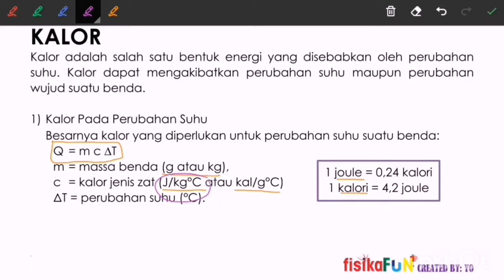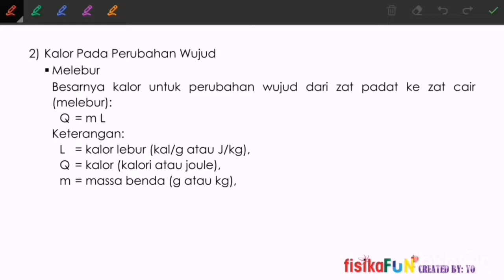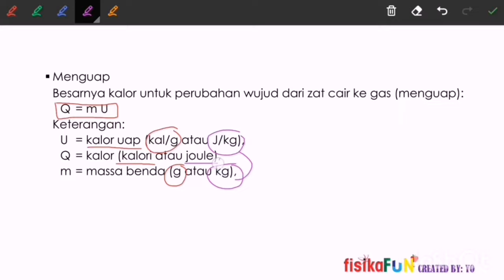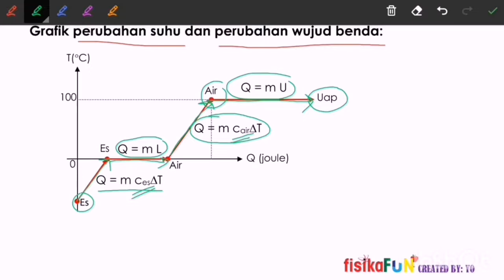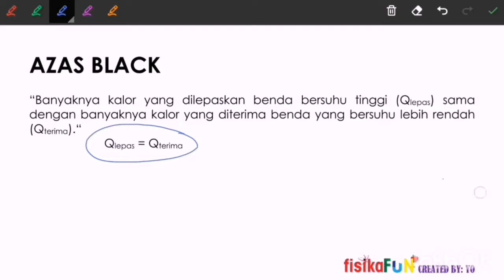Suhu & kalor part 2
Berisi materi kalor dan pendahuluan Azas Black